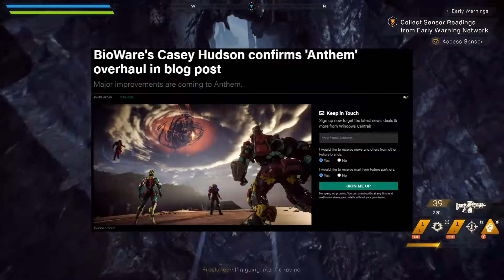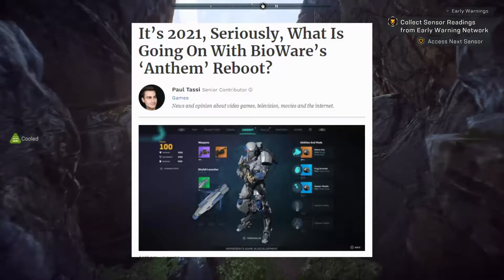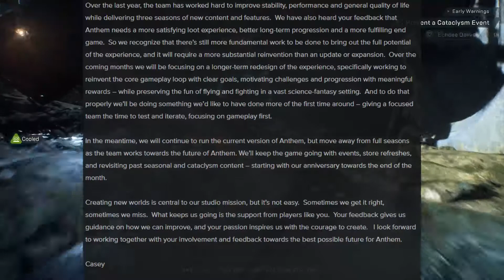Anthem, The Destiny Killer - what happened to BioWare and Anthem?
Some time back, a little game called Anthem came out of nowhere at E3 and showed off some truly next gen levels of action shooter MMORPG that we had never seen before. BioWare made huge promises, but largely failed to live up to them.

Now, years later, BioWare and EA have made promises to revamp and 'overhaul' Anthem, but we've seen no proof of that. What happened to Anthem?